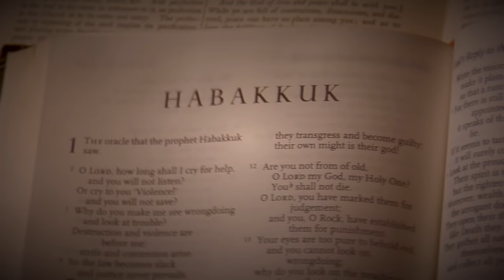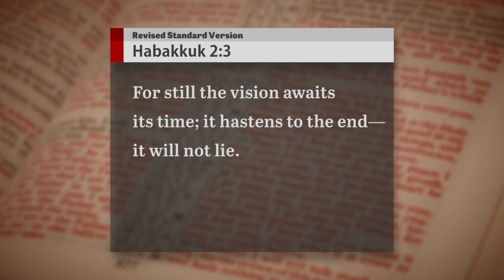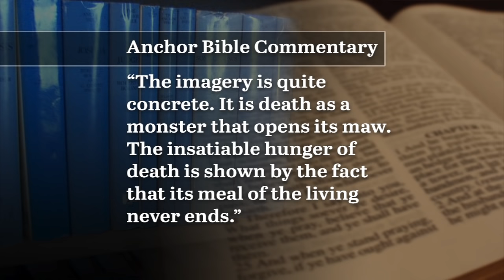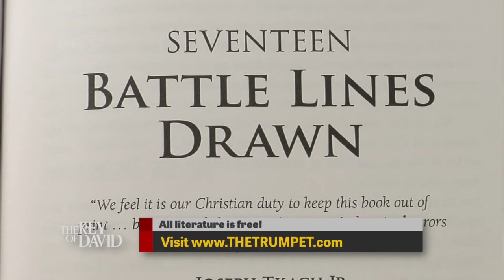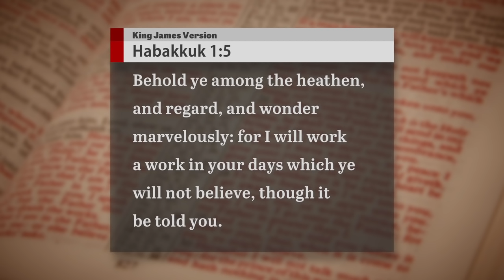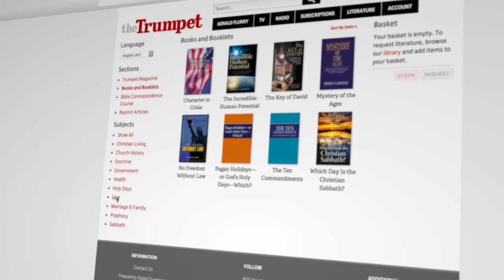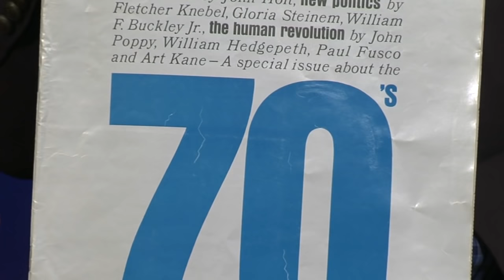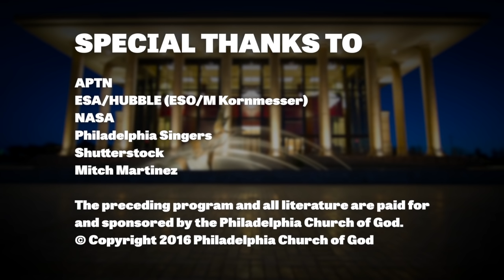Where We Are In Bible Prophecy Habakkuk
The Bible was written thousands of years ago, but it is as relevant as ever today. The Prophet Habakkuk’s account is a prime example. He discussed three end-time catastrophes, followed by the greatest event in history. Discover the remarkable accuracy of the book of Habakkuk. Learn where we are in biblical prophecy—next, on The Key of David, with Gerald Flurry.

The Prophet Habakkuk wrote about four crucial end-time events: a spiritual war within God’s Church, the rise of a European superpower, a devastating nuclear war to end all wars, and the glorious return of Jesus Christ. Request our free booklet on Habakkuk to learn more about all four. God worked a miracle for His loyal people in a six-year court battle, giving them the copyrights to 19 written works by Herbert W. Armstrong. Without these words of life, delivering God’s warning message to the world would be impossible. Thousands of years ago, the Prophet Habakkuk foretold this legal victory. As the world hurtles toward World War 3, you can gain tremendous hope from the accurate prophecies of Habakkuk.

What happened to the global humanitarian empire of Herbert W. Armstrong? Why was it necessary to battle in court for his writings? Request our free book Raising the Ruins for an enlightening look at the spiritual destruction of the Worldwide Church of God after Herbert Armstrong’s death. The facts about what his successors did will shock you. But this book also contains the inspiring story of a faithful few who fought against all odds to resurrect Mr. Armstrong’s legacy—and won. You can know where God is working today. You can judge by the fruits who obeys God and who does not.
All our literature is available free of charge, with no cost or obligation to you.